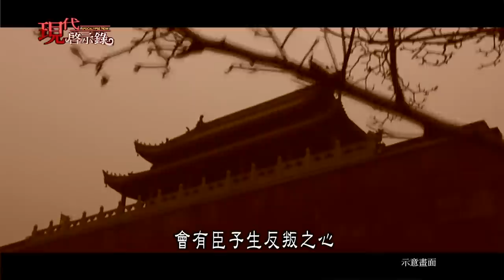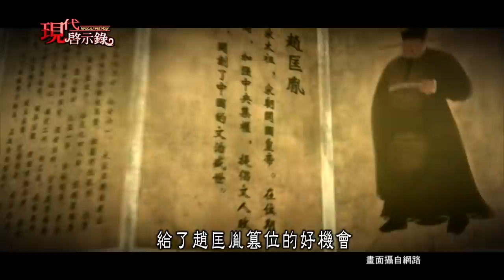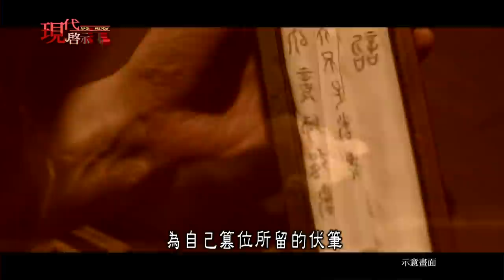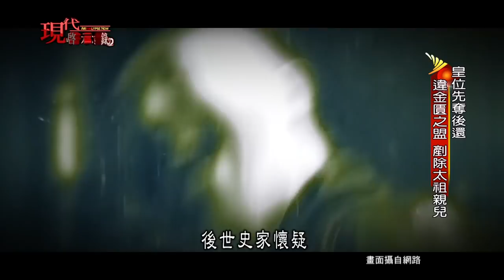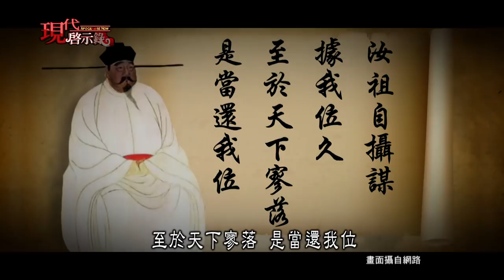五代亂世「一門三后」傳奇 符家六小姐助趙匡胤篡位？--現代啟示錄 網路獨播版 2022.01.28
活耀於五代十國期間的符氏家族，從後周到宋朝就出了三個姐妹皇后，其中一個還是再嫁之身，在這亂世當中，究竟為什麼符家能培養出三個皇后？據說趙匡胤建國，跟符家六女兒所創作的鯉魚焙麵有關，真的是這樣嗎？而根據史料記載，杜太后臨終前留下金匱之盟的遺詔，要宋朝皇位傳弟不傳子，這究竟是怎麼一回事？